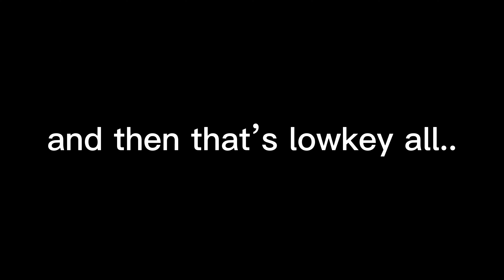two seniors with senioritis drive around (join us lol)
QUESTIONS U MAY HAVE:

I’m 17

Why is your IG private?
…privacy… + weird old men

What do you film on / edit with?
My phone and capcut , videostar or cutecut.

Can I dm you?
Yes!! I look at all my dms but don’t be weird pls